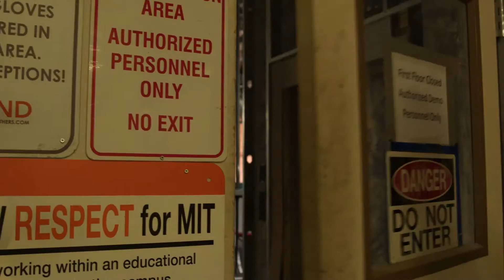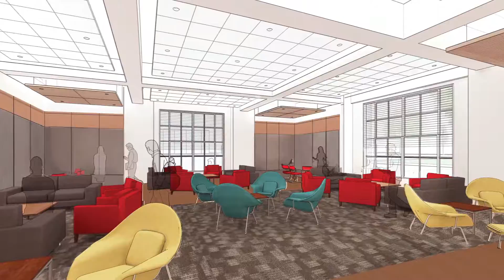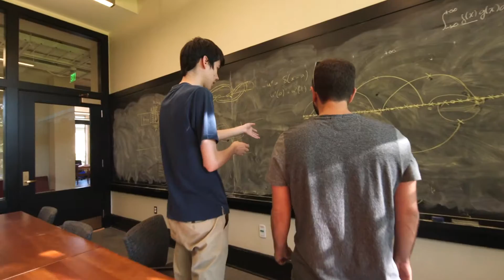MIT Building 2 Dedication